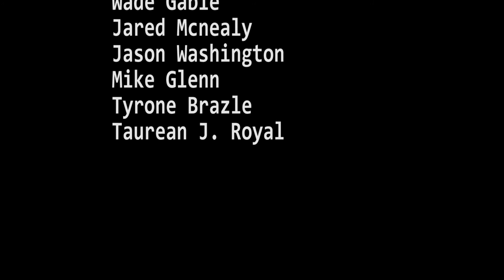Staples Promo Video Competition